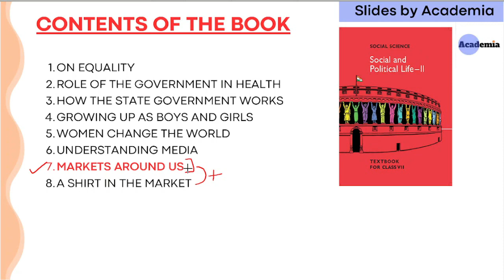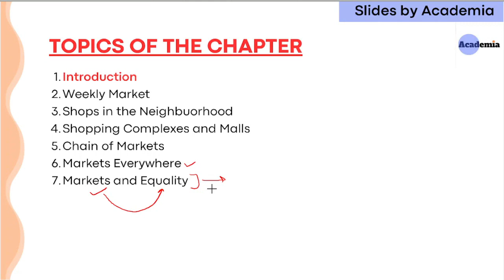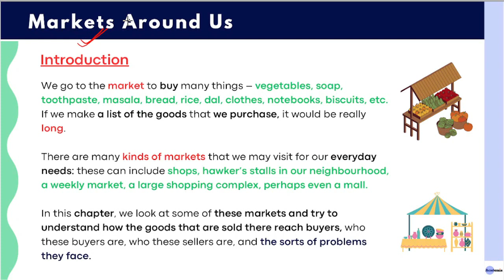Markets Around Us - Introduction | Class 7 Chapter 7 | Political Science | NCERTs.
Why study from Academia ?

Academia is an online education platform that helps to gives you NCERT/CBSE curriculum-based full courses free from 6th to Class 12th so that you can perform well in any and all exams you give in your academic career.